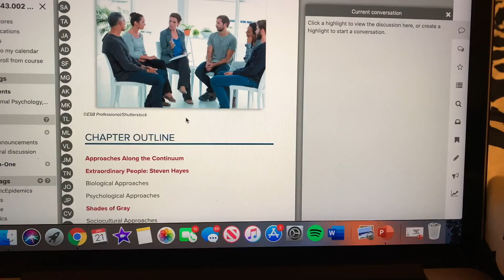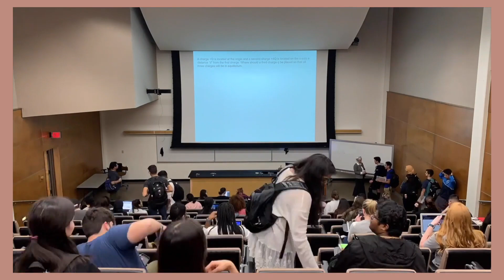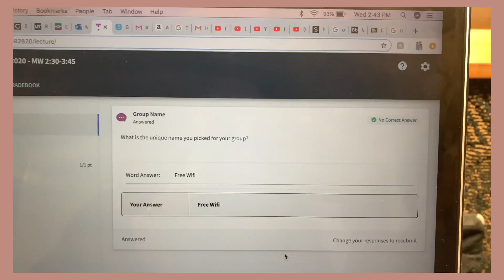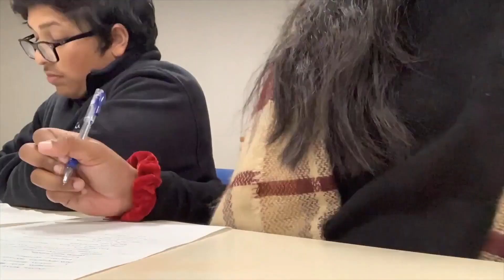COLLEGE WEEK IN MY LIFE: UT Dallas Edition | Jeslin Andrews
Hi lovely people of internet! This week was my first week of school at University of UT Dallas and I wanted to share it with ya’ll! Very short vlog with snippets of life

FAQ |
What camera do you use?
Canon Digital camera, iPhone 6s Plus, Sony a5100
What do you use to edit your videos?
iMovie
How old are you?
21